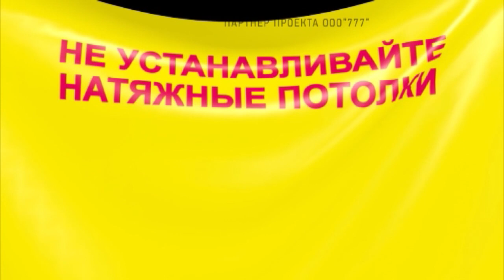V сезон вокального телефестиваля "Поющий город". Кастинг, интервью (Бийское телевидение)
🎤 Знакомимся с участниками "Поющего города"!

😦 Кто боялся забыть слова?
🤗 От чьего выступления у нашей ведущей появились мурашки?
👸 Чья песня возвращает в детство?
🎸 Кто играет в переходах?
👶 Кто пришёл на проект ради сына?
😏 Кто поёт без всяких "прибамбасов"?
А также многое-многое другое.

🙏 Кроме того, вы узнаете ИМЕНА ФИНАЛИСТОВ проекта!
А ещё напоминаем - приз зрительских симпатий получит тот, кого выберете именно вы! Так что голосуйте за понравившегося исполнителя на портале "Я в Бийске"